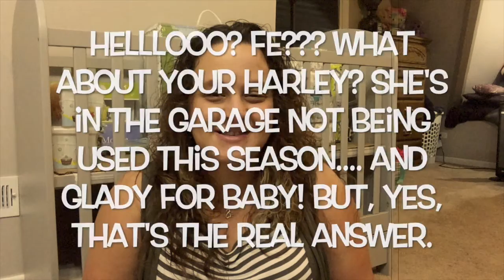Tag Tuesday - The Pregnancy Tag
Open for tag questions \/ \/ \/

1. What day did you find out
2. How did you feel when you found out
3. Who was with you
4. Who was the first person you told
5. How did your family react
6. Are they helping with baby names
7. Have they bought anything for baby yet
8. Have they called to check on you
9. What is your due date
10. How far along are you
11. Have you had any ultrasounds
12. Are you wanting to find out the sex or wait until birth
13. What do you want
14. What does daddy want
15. Have you had your big/anatomy ultrasound
16. About the birth - Who is going to be with you
17. Are you going to video tape it
18. Natural or medicated
19. Do you think you will need a C section
20. Will you cry when you hold your baby for the first time
21. Do you think daddy will cry
22. Do you know what you will say to the baby when you first hold him
23. Are you scared about the labor
24. Do you have names picked out
25. Is the baby named after someone
26. Where was your baby conceived
27. Have you felt the baby move
28. Do you have stretch marks yet
29. What was your first symptom
30. What is your baby's room theme
31. What's the first thing you bought baby
32. Will you use cloth diapers
33. Breastfeeding or formula
34. What is your favorite pregnancy book
35. What do you look forward to doing once again when you are no longer pregnant
36. Is he ready to be a daddy
37. Are you ready to be a mommy

Last 5 TTC/Pregnancy vlogs are always on my channel page! :)
More Links...